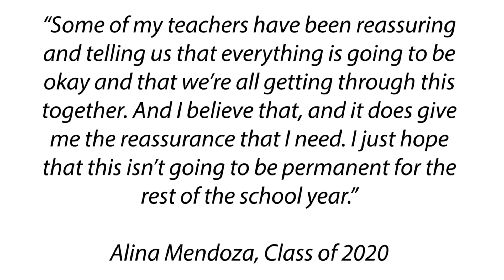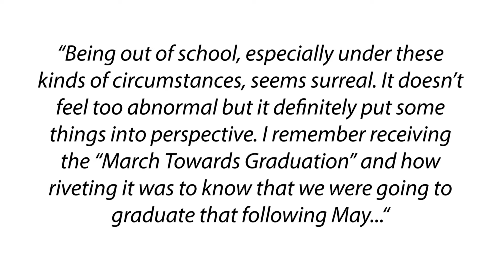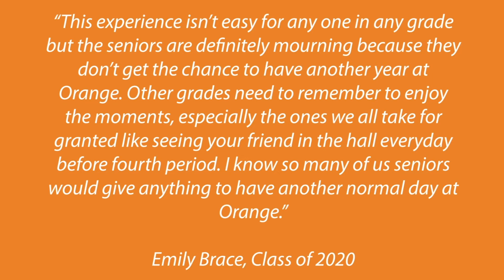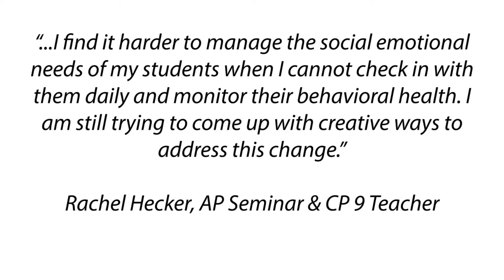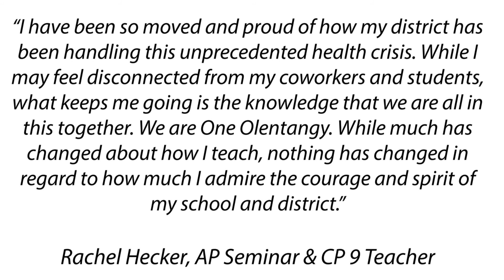Juice Remote News 5-5-20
Abby R and Ash G anchor today's news with stories by Abby F. and Ethan